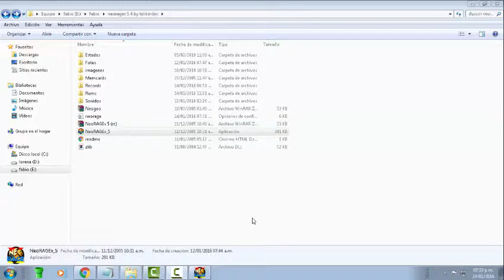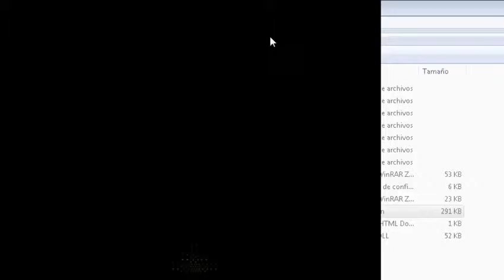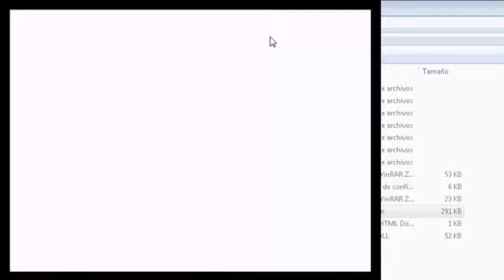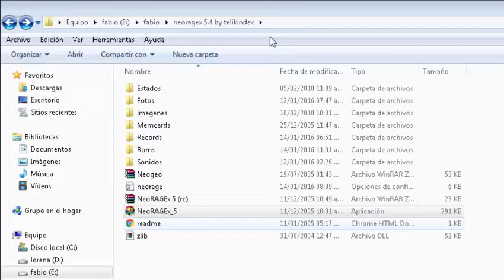Gameplay metal slug 4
Quiero compartir este gameplay con ustedes, disculpen mi falta de experiencia en el juego. Lo hago con mucho cariño para recordar este gran clasico. Disfrutenlo